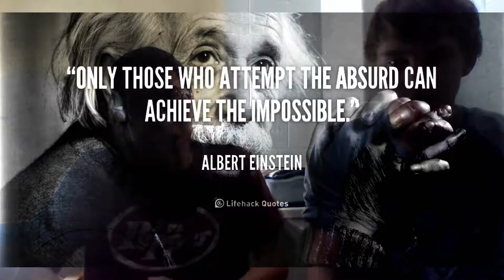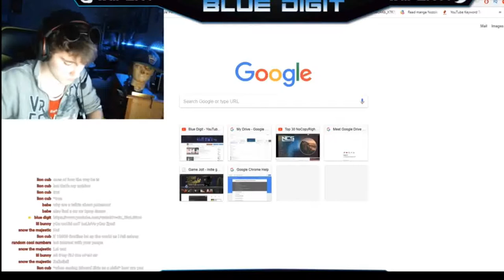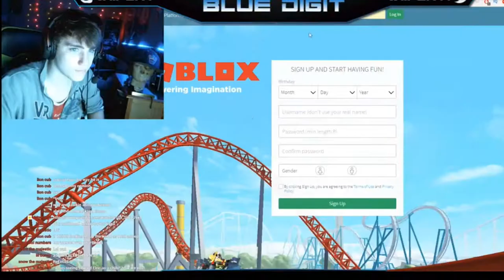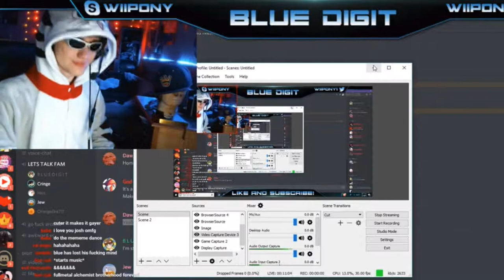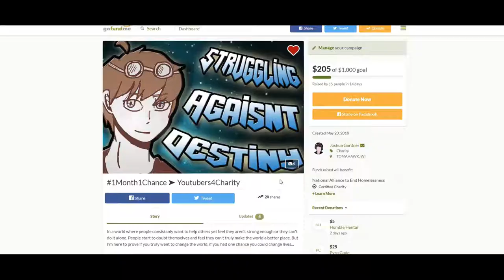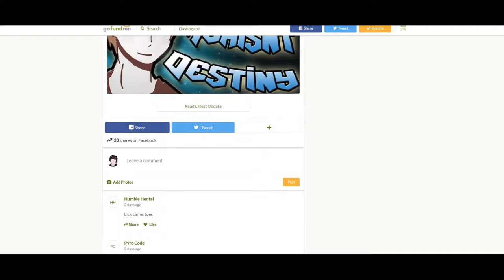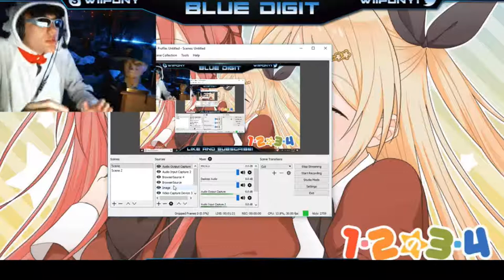We Struggled Against Destiny!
Write up:

Unit 2)
The regions, places, and locations my viewers are can and will affect the results of how many people will donate. Because if someone is more poor because they are in a region of poor living standards then a area with higher living standards means the people there are more likely to donate to the cause most likely than someone from a more poor region.
Unit 5)
With this unit what I attempted to do was find out the age distribution so I could target what to do during the streams to help out and hopefully get as many donations as possible. I also decided to use a demographic transition model but instead of birth and death rate relationship I did viewer increase and decrease over time to determine what days I did better and what days I did worse so I could reflect on everything.
Unit 7)
Based on economic inequality, not everyone can do such generous donations. That can be bothersome sadly but I'm hoping that due to the way I present myself in my streams it won't matter where you come from or your wealth, if you want to help out everyone can have a equal opportunity to make a change.